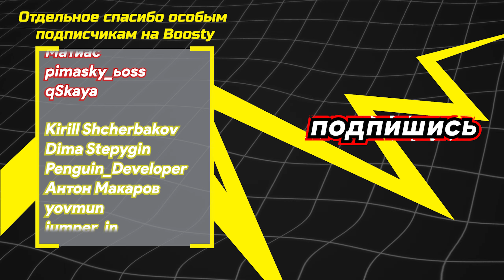ПОЛНЫЙ ХАОС НА ТУРНИРЕ VNM